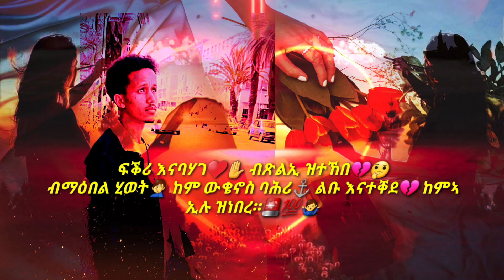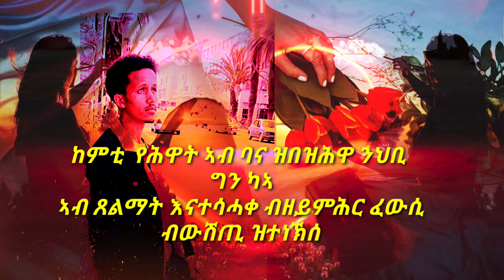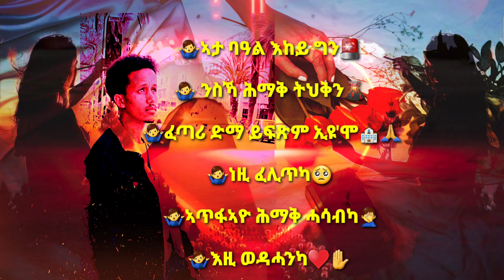DBAB KULU Eritrea Gtmi ከማይ'ዶ ትኾኑ eritrea best eritrean music mereb eritreanmusic music🚨💔🥺🤦‍♂️